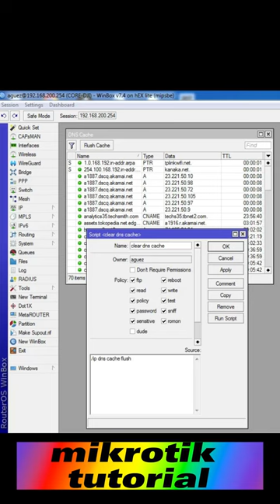Script Remove Dns Cache Mikrotik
Silahkan tinggalkan komentar jika video ini menarik untuk kalian, dan akan kami buatkan video tutorialnya secara lengkap...